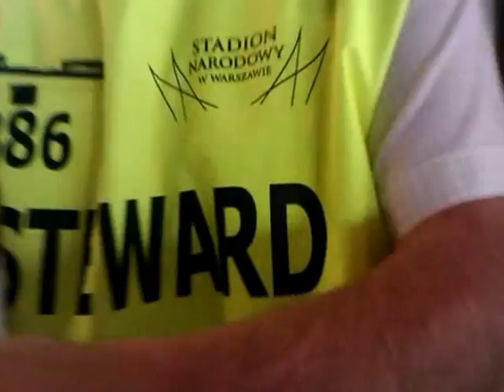"Podniebna loża" na Stadionie Narodowym w Warszawie